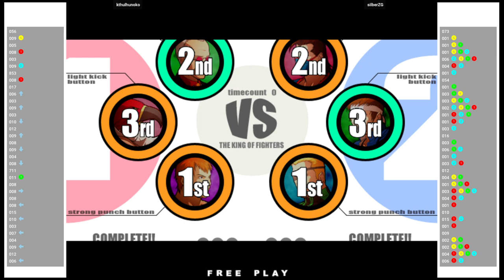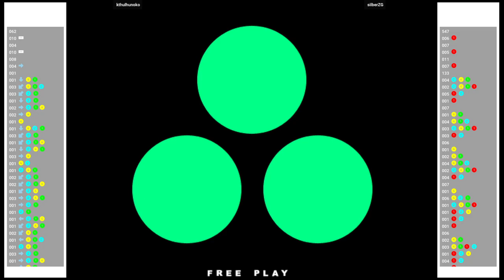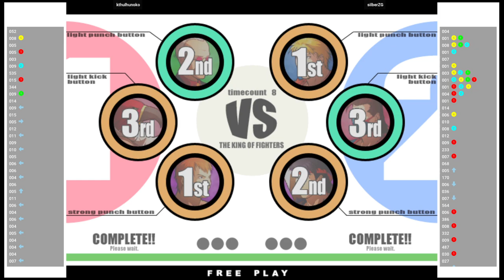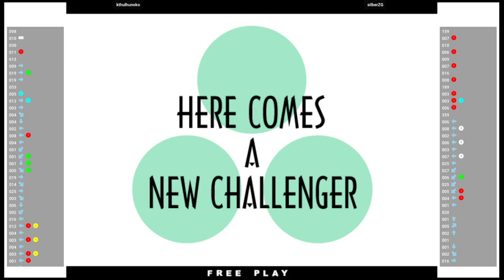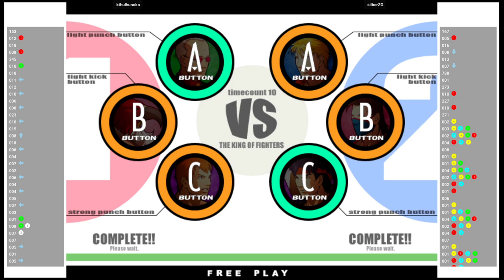KOF XI 🆚 kthulhunoko VS silberZG | Fightcade